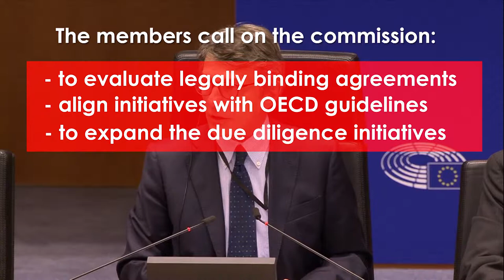Rana Plaza | Improving Safety at Work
The Socialists and Democrats have today led a cross-party majority calling on the Commission to adopt binding rules for socially responsible practices in the global supply chains in the garment and footwear sector. The legislative proposal aims at improving human and labour rights in supply chains in line with the sustainable development goals (SDGs), as well as at combatting corruption.

S&D Group negotiator Arne Lietz MEP, stated:

“Trade and development policy have to be tackled coherently. In this report we are living up to the SDGs and have to incorporate them into every policy decision that we make on supply chains.”

“I have called for the initiative report, because the Commission took too long to deliver its EU flagship initiative on the garment sector. Now, we as the Parliament go even beyond that and are asking for binding legislation on due diligence obligations for supply chains in the garment sector.”

“We are also calling on the EU institutions and the member states to be a positive role model and to respect sustainable criteria in their public procurement, including merchandising of the institutions and of political groups in the case of the European Parliament, promote recycling and a fair and sustainable garment supply chain.”

S&D MEP Linda McAvan, EP chair of the committee on development, said:

“Four years ago when the collapse of Rana Plaza killed and injured thousands of workers, the majority of whom were women, a light was cast on the abusive working conditions in the global garment supply chain. Since then, S&D MEPs have led the campaign for a new EU initiative to ensure fairness for all at every level of the textile supply chain.”

“This report is a step in the right direction in setting out a coherent European strategy, linking trade and development to align with the SDGs, but further steps are still needed to ensure bigger improvements in this industry. It's a simple request – to expect that the workers who have made the clothes we buy and wear every day, have been treated with dignity and respect.”

S&D Group spokesperson on development, Nobert Neuser MEP, said:

“Government, but also the garment industry worked a lot on working conditions. This is a good start, but improvement is needed.  For instance, unannounced controls and measures combatting corruption have to be introduced. Furthermore, trade unions have to be accepted in order to develop decent working conditions.”

S&D MEP Agnes Jongerius, member of the committee on international trade (INTA) added:

“We are now at the stage where real progress on labour law has to be made in many ready-made garment exporting countries or they could stand to lose vital market access. The EU should use all the influence it can exert through the European Banking Authority and the Generalised Scheme of Preferences+ clauses to get these countries moving. The Commission has made an important step by officially warning the government of Bangladesh in recent letter, but the pressure needs to be kept on.”